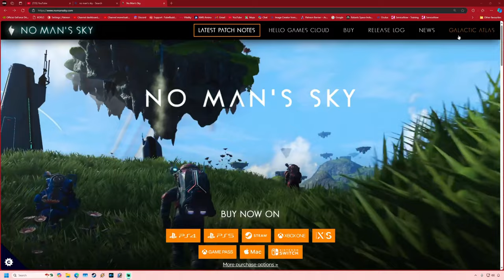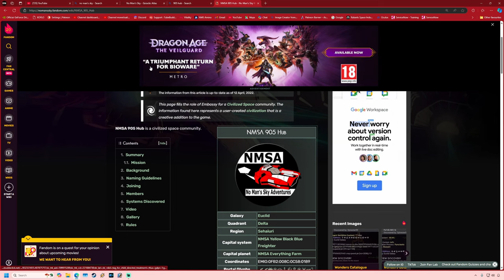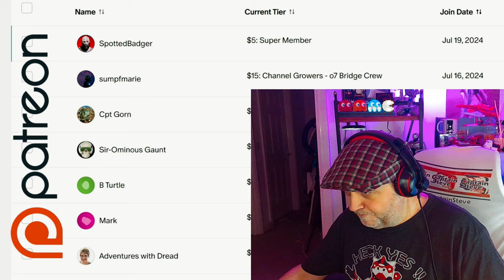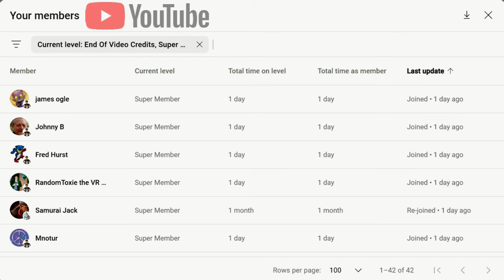No Man's Sky Wishlist for 2025 And Did The Wishlist of 2024 Deliver Things I Hoped For ? - NMS Ideas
No Man's Sky 's journey continues, did 2024 deliver in all I hoped for and what do I hope appears in 2025 ??